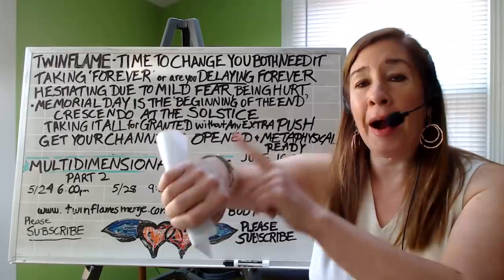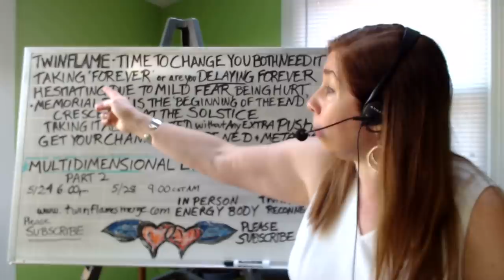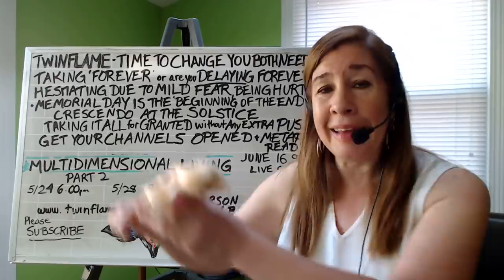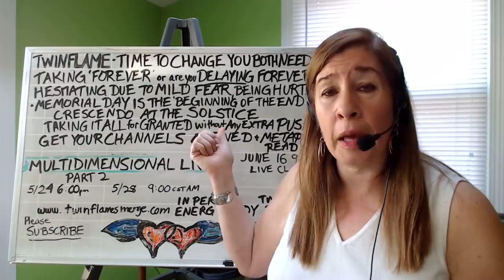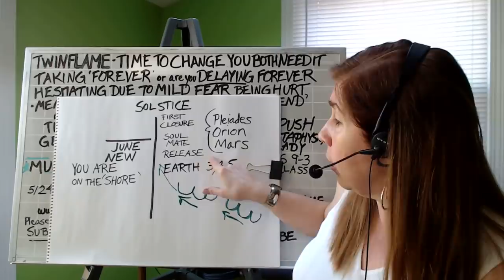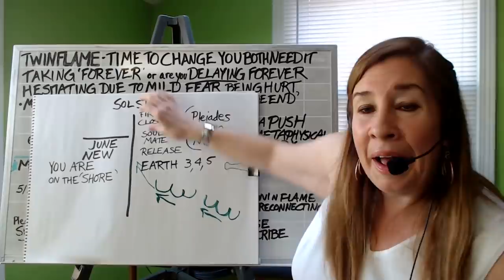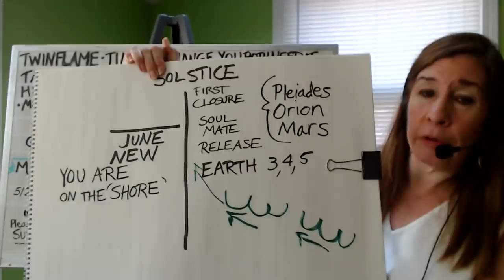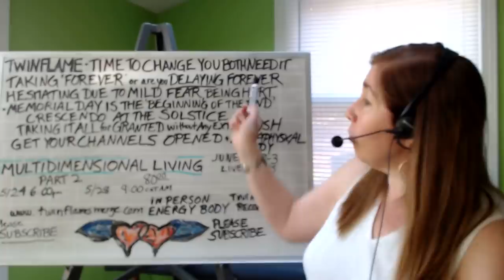Nostalgia Divine Masculine and Closure Remembrances of Olden Days -